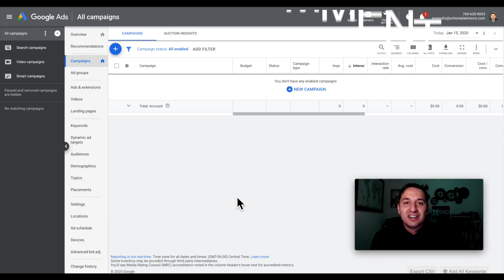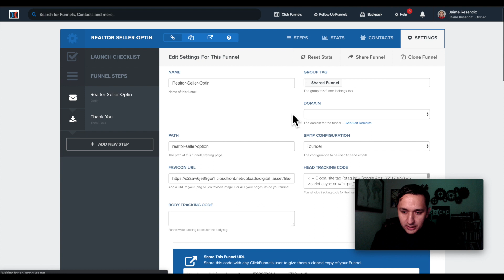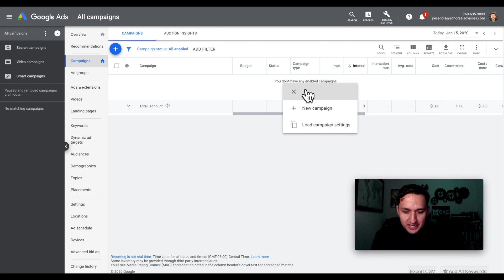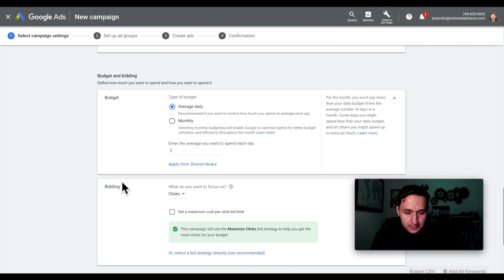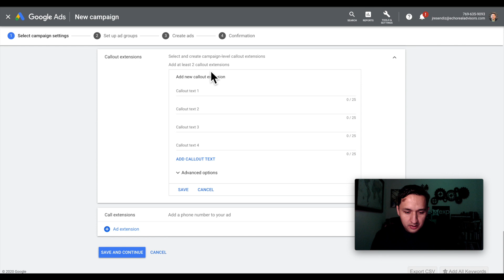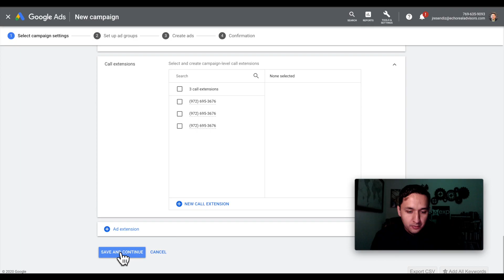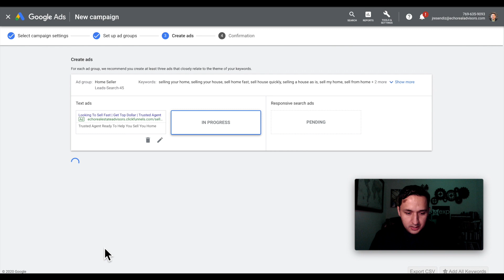How To Get Real Estate Leads With Google Ads In Less Than 10 Minutes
This was a fun video to make where I give you the quick pass on how to get real estate leads with Google Ads. We roll right through making a Conversion on Google Ads and right into the actual campaign creation for real estate leads with Google Ads.

You won't have as much narration on this video for the sake of time, so I highly encourage you to check out my other videos on the topic of generating real estate leads with Google Ads.